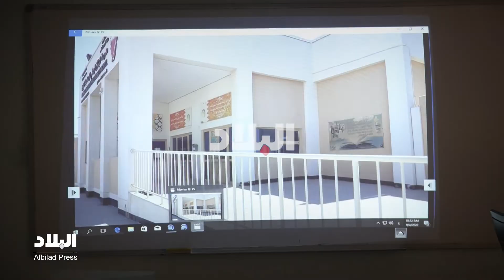وزارة "التربية" تحرص على وصول التعليم للجميع بهذه الطرق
تفقد وزير التربية والتعليم ماجد بن علي النعيمي عددا من المدارس للوقوف على إجراءات وفعاليات اليوم التعريفي.
وأدلى الوزير بتصريح خاص لصحيفة البلاد خلال وجودها بإحدى المدارس.

تقرير: منال الشيخ
تصوير: رسول الحجيري

لمعرفة التفاصيل يرجى قراءة الخبر كاملا عبر الموقع الإلكتروني لصحيفة البلاد في الوصلة أدناه